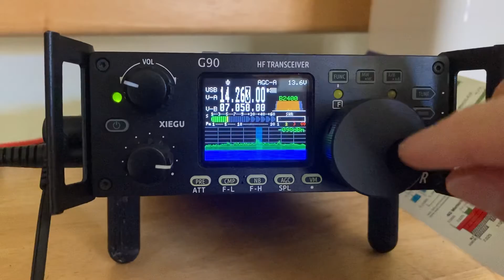20m at 10:30am